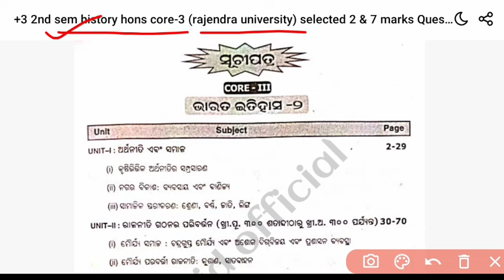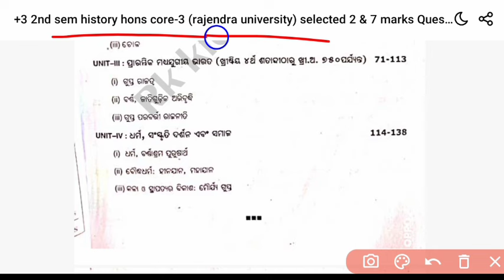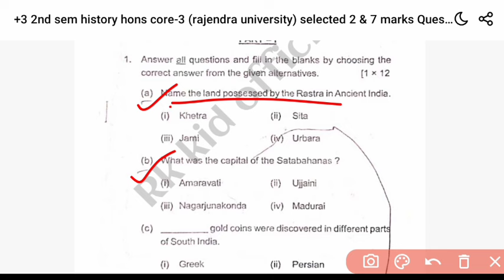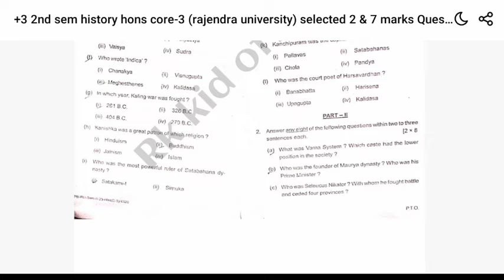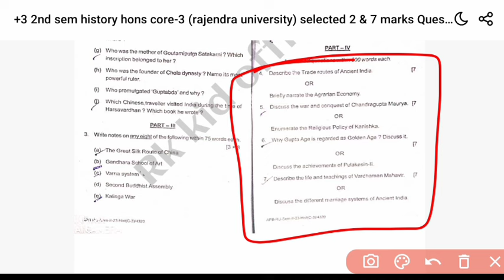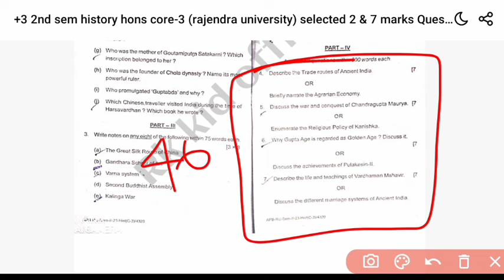🎯୮୦ ରୁ ୪୦ ମାର୍କ ପ୍ରଶ୍ନ ଏହି ଭିଡ଼ିଓ ରୁ ଥୁଆ 😲+3 2nd Semester History Honours Core-3 Unit Wise Coverage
🎯୮୦ ରୁ ୪୦ ମାର୍କ ପ୍ରଶ୍ନ ଏହି ଭିଡ଼ିଓ ରୁ ଥୁଆ 😲+3 2nd Semester History Honours Core-3 Unit Wise Coverage @Rkkidofficial

🔴 Video🎦Duration 20 minutes 54 second
      [Rajendra University 2nd semester]

👉 Video Search Keywords Or Tags 👇

୮୦ ରୁ ୪୦ ମାର୍କ ପ୍ରଶ୍ନ ଏହି ଭିଡ଼ିଓ ରୁ ଥୁଆ
+3 2nd Semester History Honours Core-3 Unit Wise Coverage
rajendra university 2nd semester history honours core 3 previous year question paper 2023
history honours 2nd semester core 3 selected long questions 2024
history honours 2nd semester core 3 short questions answers 2024

👉in this video all word or sentence video related✔️ :-